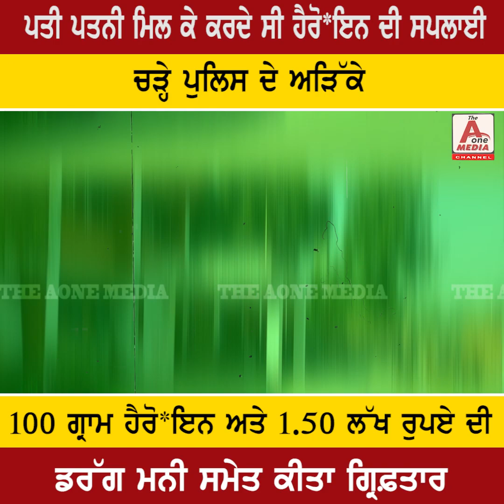GURDASPUR ਪਤੀ ਪਤਨੀ ਮਿਲ ਕੇ ਕਰਦੇ ਸੀ ਹੈਰੋ*ਇਨ ਦੀ ਸਪਲਾਈ, ਚੜ੍ਹੇ ਪੁਲਿਸ ਦੇ ਅੜਿੱਕੇ | THE AONE MEDIA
100 ਗ੍ਰਾਮ ਹੈਰੋ*ਇਨ ਅਤੇ 1.50 ਲੱਖ ਰੁਪਏ ਦੀ ਡਰੱਗ  ਮਨੀ ਸਮੇਤ ਕੀਤਾ ਗ੍ਰਿਫ਼ਤਾਰ |